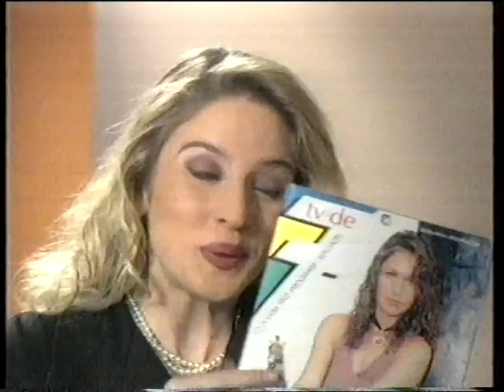TV'de 7 Gün Reklamı (Buket Dereoğlu) 1993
Neler neler.